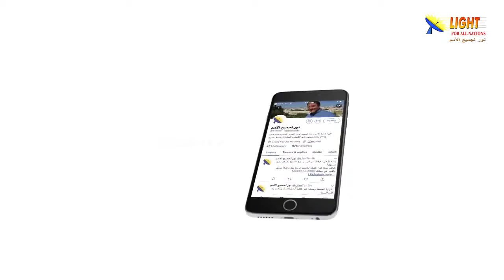469:16 هل يمكن الدمج بين نظرية داروين في الخلق وبين الكتاب المقدس؟